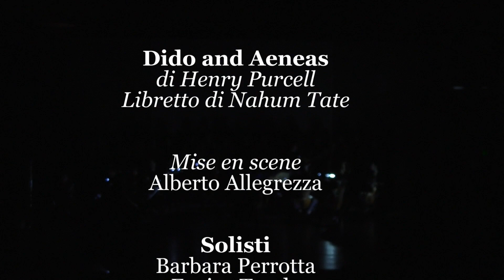Dido and Aeneas - Henry Purcell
_*Dido and Aeneas*_
di Henry Purcell
Libretto di Nahum Tate

Fonderia Aperta Teatro di Verona
28 settembre 2022

Alberto Allegrezza

_Solisti_
Barbara Perrotta
Enrico Totola
Rebecca Bottari
Agustina Lo Vecchio Repetto
Maria Giuditta Guglielmi
Honoka Aoki
Luminita Tarus
Matteo Valbusa

_Docenti preparatori_
Vincenzo Di Donato
Stefano Marcocchi
Daniela Nuzzoli
Claudia Pasetto
Franco Pavan
Monica Piccinini
Marco Vincenzi

_Coordinatore di Dipartimento_
Paolo Grazzi

_Coordinamento di produzione_
Laura Och _direttrice del Conservatorio_
Emanuela Negri
Giorgia Valeruz

ORCHESTRA del Dipartimento di Musica Antica del Conservatorio di Verona

_Direttore_
Alessandro Quarta

_Violini_
Daniela Nuzzoli
Pietro Battistoni
Lucia Campagnari
Stefano Gérard
Marco Lorenzo Nocera
Marisa Pasquali

_Viole_
Lorenzo Boninsegna
Chiara Sartorato

_Violone_
Silvia De Rosso

_Clavicembalo_
Alberto Maron

_Tiorba_
Alessandro Gonfiantini

_Viole da gamba_
Claudia Pasetto _viola soprano_
Alessia Travaglini _viola tenore_
Silvia Lovicario _viola bassa_
Mario Filippini _viola bassa_

INSIEME CORALE "ECCLESIA NOVA"

_Maestro del coro_
Matteo Valbusa

_Soprani_
Chiara Bertolotti
Carla Conti Guglia
Alice Fraccari
Chiara Galli
Agnese Ligossi
Caterina Ligossi
Morena Modulon
Eleonora Motta
Agnese Vinco
Benedetta Zanotto

_Contralti_
Enrica Balasso
Silvana Boni
Cristina Menegazzi
Antonella Oliboni
Ilaria Valbusa
Noemi Vinco

_Tenori_
Pierpaolo Benedetti
Michele Cambareri
Emiliano Martinelli
Gabriele Vinco
Roberto Vinco

_Bassi_
Achille Bezzan
Giacomo Contro
Giovanni Leso
Nicola Alberto Morelato

RIPRESE AUDIO E VIDEO
Salvatore Barresi
Andrea Franco
Leila Gharib
Pietro Tartarini

EDITING E MONTAGGIO
Federico Zandonà

FONDERIA APERTA TEATRO - Via del Pontiere 40/A, Verona
Roberto Totola e Marina Furlani